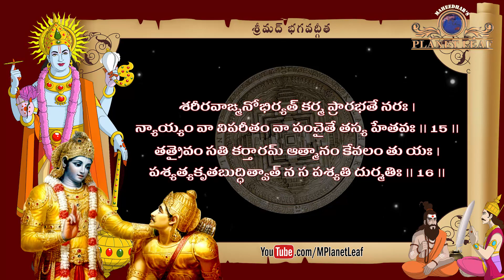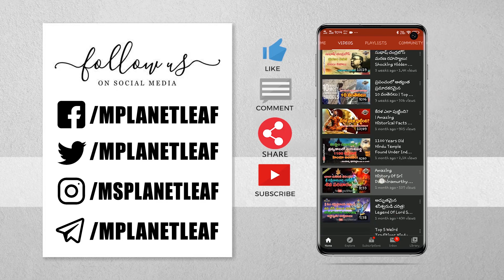Desire and ego - కర్మఫలత్యాగి | భగవద్గీత Bhagavadgita | MPlanetLeaf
Slaves of desire and ego - కర్మ ఫల త్యాగి! శరీరధారులకు పూర్తిగా ఎటువంటి కర్మలూ చేయకుండా ఉండటం సాధ్యమా? - భగవద్గీత పద్దెనిమిదవ అధ్యాయం, మోక్ష సన్యాస యోగం (11 – 16 శ్లోకాలు)! | Srimad Bhagavadgita in Telugu Part 125 - Ashtadashodhyaya (Chapter 18, Verses 11 – 16) | Voice of Maheedhar Planet Leaf (MPL) Videos Exclusive...

अथाष्टादशोऽध्यायः
The Yoga of the Rununciation of Liberation
मोक्षसंन्यासयोगः
mokṣasaṁnyāsayogaḥ

I. The Gunas. Mind and Works (1-39)
The Glta enters Into a summary psychological anatysls of the mental powers before it proceeds to its great finale, the highest secret which is that of a spiritual exceeding of all dharrnas.

II. Swabhava and Swadharma (40-48)
In this section the Gita deals with an incidental question of great importance - the ancient social idea of chaturvamya, which was a very different thing from the present day caste system.

III. Towards the Supreme Secret (49-58)
In this section the Gita re-states the body of its message.

IV. The Supreme Secret (57-78)
The essence of the teaching and the Yoga has thus been given to the disciple and the divine Teacher now proceeds to apply to his action. Attached to a crucial example, spoken to the protagonist of Kurukshetra, the words bear a much wider significance and are a universal rule for all who are ready to ascend above the ordinary mentality and to live and act in the highest spiritual consciousness.

Chapter Outline

1-12 / sannyésa and mega differentiated; three qualities of tyéga.
13-17 / The five determinants of Action.

Thus, in the Upanishad sung by the Lord, the science of Brahman, the scripture of Yoga, the dialogue between Sri Krishna and Arjuna, ends the eighteenth chapter entitled "The Yoga of Liberation by Renunciation"

00:00 - Intro - భగవద్గీతలో ఉన్న, 18 అధ్యాయాలూ, 18 యోగాలలో, 13 నుండి 18 వరకూ ఉన్న అధ్యాయాలను, జ్ఞాన షట్కము అంటారు. దీనిలో పద్దెనిమిదవ అధ్యాయం, మోక్ష సన్యాస యోగము. ఈ రోజుటి మన వీడియోలో, మోక్ష సన్యాస యోగములోని, 11 నుండి 16 వరకూ ఉన్న శ్లోకాలనూ, వాటి తాత్పర్యాలనూ తెలుసుకుందాము..

00:45 - న హి దేహభృతా శక్యం త్యక్తుం కర్మాణ్యశేషతః ।
యస్తు కర్మఫలత్యాగీ స త్యాగీత్యభిధీయతే ।। 11 ।।

Nor indeed can embodied beings renounce all works; verily he who gives up the fruit of action, he is said to be a renouncer.

02:01 - అనిష్టమిష్టం మిశ్రం చ త్రివిధం కర్మణః ఫలమ్ ।
భవత్యత్యాగినాం ప్రేత్య న తు సన్న్యాసినాం క్వచిత్ ।। 12 ।।

The three kinds of result, pleasant, unpleasant and mixed, in this or other worlds, in this or another life are for the slaves of desire and ego; these things do not cling to the free spirit.

03:20 - పంచైతాని మహాబాహో కారణాని నిబోధ మే ।
సాంఖ్యే కృతాంతే ప్రోక్తాని సిద్ధయే సర్వకర్మణామ్ ।। 13 ।।

These five causes, O mighty-armed, learn of Me as laid down by the Sankhya for the accomplishment of all works.

04:34 - అధిష్ఠానం తథా కర్తా కరణం చ పృథగ్విధమ్ ।
వివిధాశ్చ పృథక్ చేష్టా దైవం చైవాత్ర పంచమమ్ ।। 14 ।।

These five are the body, the doer, the various instruments, the many kinds of efforts, and last, the Fate.

06:49 - శరీరవాఙ్మనోభిర్యత్ కర్మ ప్రారభతే నరః ।
న్యాయ్యం వా విపరీతం వా పంచైతే తస్య హేతవః ।। 15 ।।

These five elements make up among them all the efficient causes, that determine the shaping and outcome of whatever work man undertakes with mind, speech and body.

06:59 - తత్రైవం సతి కర్తారమ్ ఆత్మానం కేవలం తు యః ।
పశ్యత్యకృతబుద్ధిత్వాత్ న స పశ్యతి దుర్మతిః ।। 16 ।।

That being so, he verily who, owing to ignorant understanding, looketh on the pure Self as the doer, he of perverted intelligence, seeth not.

09:05 - ఇక మన తదుపరి వీడియోలో, జ్ఞానము, కర్మ, మరియు కర్త, ప్రకృతి త్రి-గుణముల పరంగా ఉండే వ్యత్యాసాల గురించి తెలుసుకుందాము..

కృష్ణం వందే జగద్గురుం!